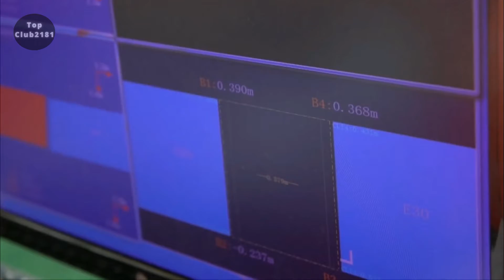Top 10 Longest Bridges in the World | 2021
In this video, we will take a look at the top 10 longest bridges in the world. From coast to coast and spanning great rivers or other terrain features, these top 10 longest bridges in the world will take you from one point to another. China is leading the way on bridge and tunnel construction.

Top 10. Line 1, Wuhan Metro Bridge
Line 1, Wuhan Metro Bridge is an elevated metro line in Wuhan, the capital of China's Hubei province. Wuhan Metro Line 1 is officially the world's longest unbroken metro viaduct, spanning 37.7 kilometers.

Top 9. Lake Pontchartrain Causeway
The Lake Pontchartrain Causeway, commonly known as The Causeway, is a fixed link in southern Louisiana that connects two parallel bridges that cross Lake Pontchartrain. The longer of the two bridges stretches for 23.83 miles (38.35 kilometers). The Lake Pontchartrain Causeway then became the world's longest waterway bridge. A total of 9,500 concrete pilings support the bridges. A bascule spans the navigation channel 8 miles (13 km) south of the north shore on both bridges.

Top 8. Beijing Grand Bridge
Beijing grand bridge in china is the world's eighth-longest bridge. The 48.2-kilometer-long bridge connects Beijing and Shanghai with the Beijing-Shanghai high-speed railway. The bridge's construction was completed in 2010, allowing it to open in 2011.

Top 7. Bang Na Expressway
The Bang Na Expressway, also known as the Burapha Withi Expressway, is a six-lane elevated expressway in Thailand that runs for 55 kilometers (34 miles). The bridge was built by Chuan Leekpai Cabinet deputy prime minister Sukavich Rangsitpol (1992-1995). The late Louis Berger designed the Bang Na Expressway. The bridge was built with 1,800,000 cubic meters of concrete by the owner's engineer, Louis Berger Group. In January of 2000, the bridge was completed. It is now the world's seventh-longest bridge.

Top 6. Hong Kong–Zhuhai–Macao Bridge
The Hong Kong–Zhuhai–Macau Bridge is a 55-kilometer (34-mile) bridge-tunnel system that includes three cable-stayed bridges, an undersea tunnel, and four man-made islands. The Hong Kong–Zhuhai–Macau Bridge connects Hong Kong, Macau, and Zhuhai—three significant cities on the Pearl River Delta—across the Lingding and Jiuzhou waterways. The Hong Kong–Zhuhai–Macau Bridge was built at a cost of 18.8 billion US$ and was designed to last 120 years. The Main Bridge was estimated to cost 7.56 billion US$ to build, with the cost split between the governments of mainland China, Hong Kong, and Macau. The Hong Kong–Zhuhai–Macau Bridge was opened to the public on October 24, 2018.

Top 5. The Weinan Weihe Grand Bridge
The Weinan Weihe Grand Bridge connects Zhengzhou and Xi'an in China and is part of the Zhengzhou–Xi'an High-Speed Railway. The 79.732-kilometer (49.543-mile) bridge spans the Wei River twice, as well as numerous other rivers, highways, and railways, including the Ling River, Luofu River, Xi River, Shi Di River, and others. Although the bridge was finished in 2008, the railway line did not begin service until February 6, 2010. It is now the world's fifth-longest bridge.

Top 4. Cangde Grand Bridge
The Cangde Grand Bridge is the fourth longest bridge in the world. The bridge, which was completed in 2010, is the third-longest bridge on the Beijing–Shanghai High-Speed Railway. The bridge was built in such a way that it can withstand earthquakes. The Cangde super-large bridge spans 105.81 kilometers (65.75 miles) and contains a total of 3092 piers.

Top 3. Tianjin Grand Bridge
The Tianjin Grand Bridge (Langfang–Qingxian viaduct) is a railway viaduct bridge on the Beijing–Shanghai High-Speed Railway that connects Langfang and Qingxian. With a total length of 113.7 kilometers, it is one of the world's longest bridges (70.6 mi). It was finished in 2010 and opened to the public in 2011. Guinness World Records listed it as the world's second-longest bridge at the time.

Top 2. Changhua–Kaohsiung Viaduct
One of the world's longest bridges is the Changhua–Kaohsiung Viaduct. By December 2012, it had carried over 200 million passengers. The bridge is 157.317 kilometers (97.752 miles) long and was completed in 2007. Bridges constructed across known fault lines were built to withstand fault movement without causing catastrophic damage.

Top 1. Danyang-Kunshan Grand Bridge
The Kunshan Grand Bridge is the world's longest bridge. The bridge spans the Jiangsu Province train route between Shanghai and Nanjing. It was finished in 2010 and opened to the public in 2011. Construction took four years and cost 8.5 billion US$, including 10,000 workers. As of June 2011, the Danyang–Kunshan Grand Bridge holds the Guinness World Record for the world's longest bridge in any category.